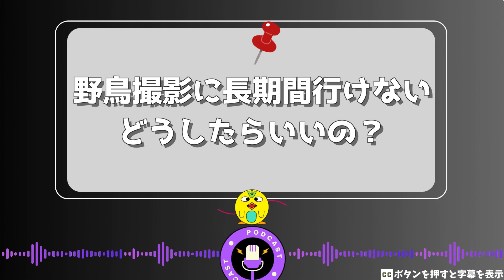【鳥ラジオ】野鳥撮影に長期間行けないけど、どうしたらいいの？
本日のテーマは「野鳥撮影に長期間行けないけど、どうしたらいいの？」です。

野鳥撮影の趣味をしていると、諸事情により野鳥撮影に長期間行けないことがあります。野鳥に関する趣味は、幅広いです。野鳥の絵を描いたり、野鳥の人形を作ったり。野鳥撮影以外での趣味で、野鳥に関する趣味を幅を広げていく方法を考えます。

※※野鳥の名前を間違えていたら、コメントで教えてください※※

野鳥撮影が趣味です。youtubeで、野鳥の動画を公開しています。
ブログでは、野鳥の写真や野鳥撮影の情報を公開しています。

★ ブログ / 野鳥撮影に必要な道具一式 / とりぴけの撮影機材